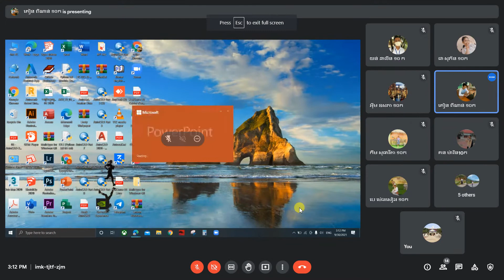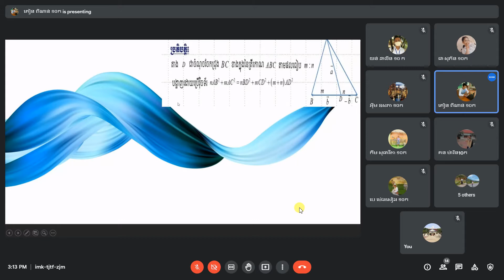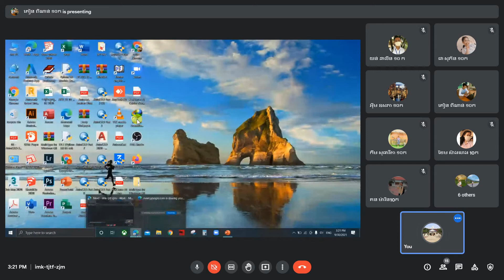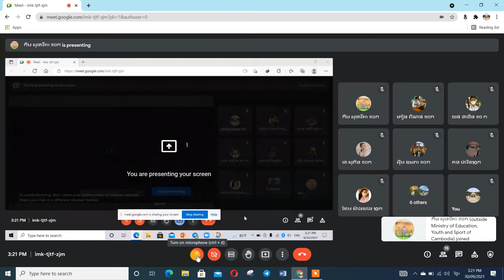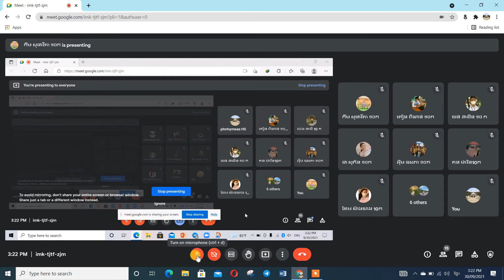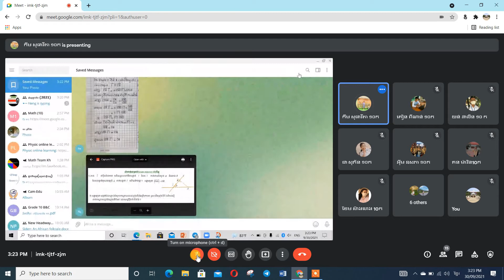ការបកស្រាយលំហាត់ដោយប្អូន សុផាវីតា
ថ្ងៃទី៣០ ខែវិច្ឆិកា ២០២១